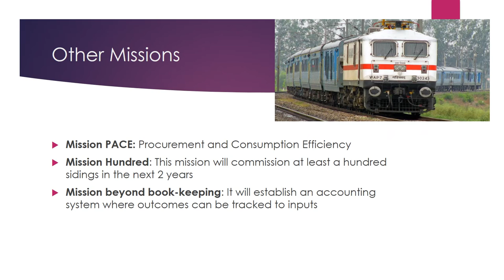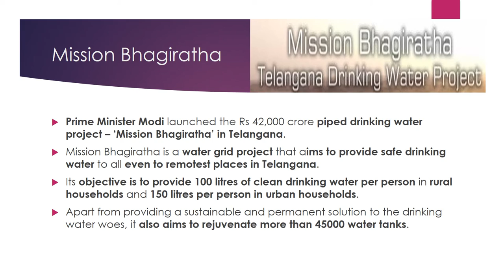UPSC 2017-Imp Missions 41K,XIm, Raftaar,Fingerling,Bhagiratha (Find out in less than 2 min)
Know about Mission 41k, Mission XI million, Mission Fingerling, Mission Bhagiratha in this video.

Watch the Playlists According to the UPSC IAS Prelims Syllabus

This channel gives you ONE SHORT AND CRISP IMPORTANT CURRENT AFFAIRS VIDEO DAILY so that these will be in sync with you daily preparation.